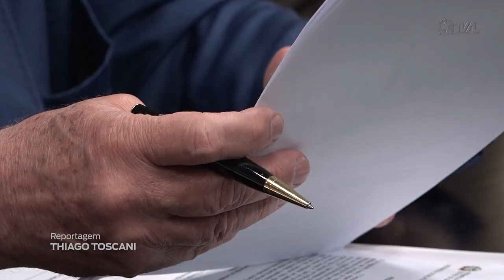É Notícia - Finanças aprova realização de audiência sobre concessão de renúncia fiscal - 24/05/23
A Comissão de Finanças e Tributação da Assembleia Legislativa aprovou, na manhã desta quarta-feira, 24 de maio, um requerimento - de autoria do deputado estadual do PSDB e presidente da comissão, Marcos Vieira - para a realização de uma audiência pública sobre a concessão de renúncia fiscal pelo Estado de Santa Catarina.